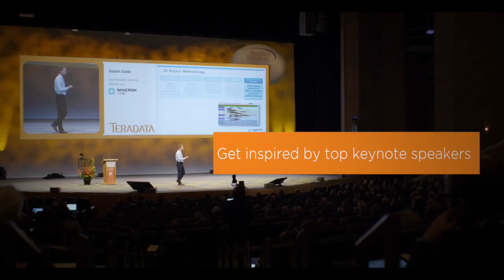Teradata Universe Amsterdam 2015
The 20th Teradata Universe Conference in Europe will take place in 2015 in Amsterdam. Watch this video to learn more.